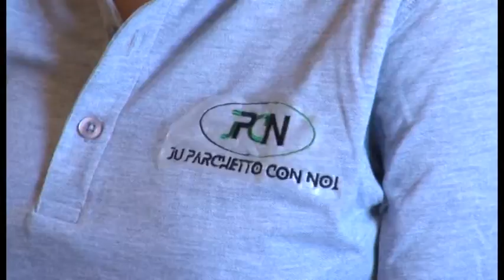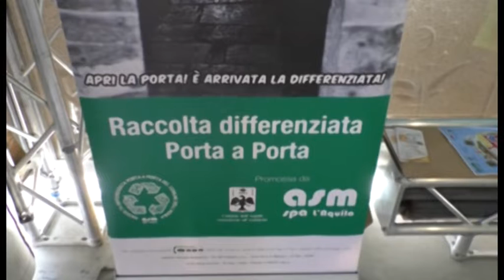Puliamo il mondo torna all'Aquila